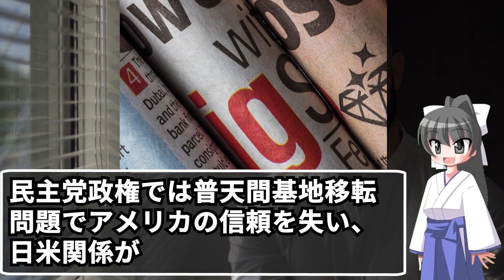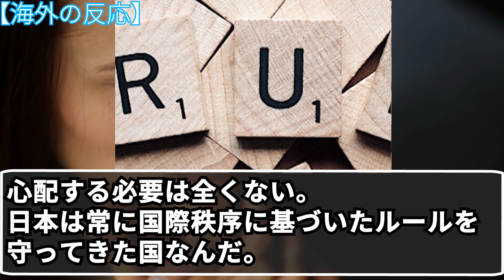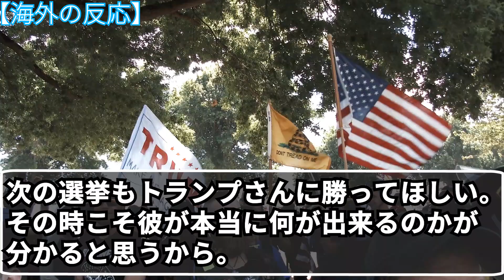【世界はこうみる】海外「安倍氏の辞任は世界にとって…!!」【Bluenote】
日本の海上自衛隊は世界最強！米紙も認めた海上自衛隊の真の強さの秘密 〈Bluenote〉

海外の反応「エンペラーだぞ。国民の前で膝をついているあのお方は、エンペラーなんだぞ。」天皇皇后両陛下のお姿に賞賛を送る海外の人々

米「ところでお前らの国は今何歳？」➡︎ ドイツ「145歳 」ロシア「1500歳だな」世界 ⇨「で日本は？」世界が仰天した日本の歴史（海外の反応）

海外「日本は本当に別格だ..」 在日外国人コミュニティ内で日本政府の対応に絶賛の声多数。外国人の反応で知る日本の実力【海外の反応】